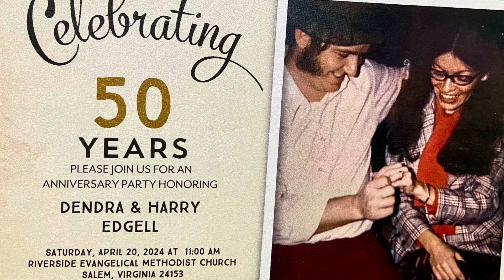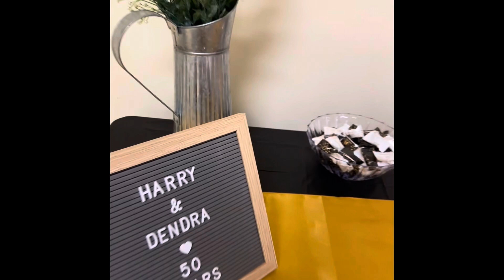Dendra & Harry’s 50th Anniversary Surprise Party 💛 (I do not own the rights to the music)